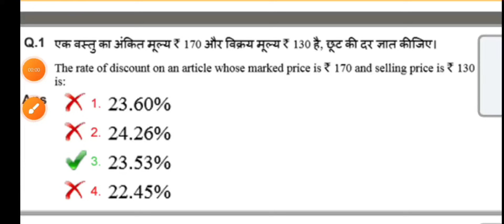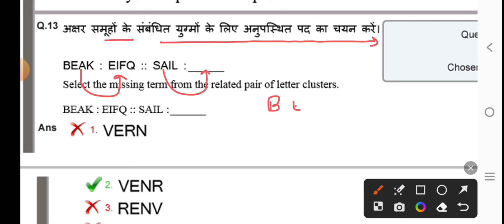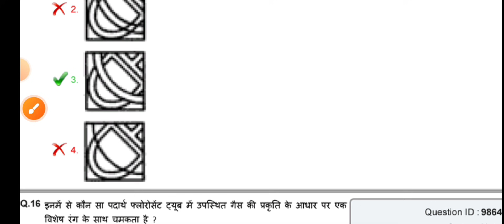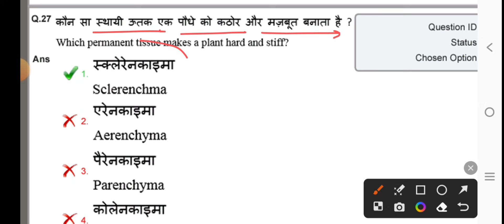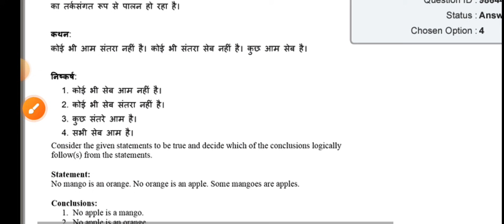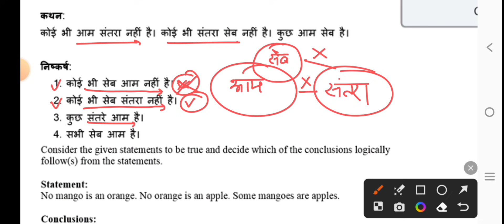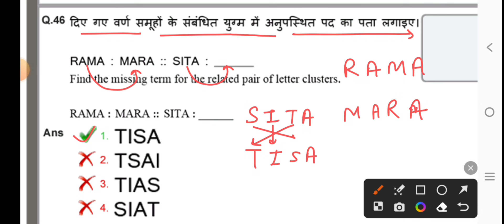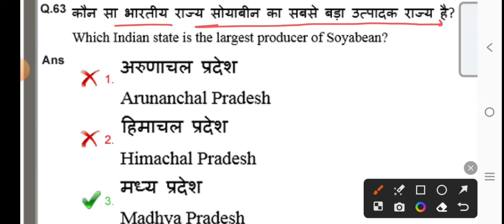RRB ALP 27 November 2024 all shift paper//rrb alp cbt-1 all shift 27 nov exam analysis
rrb alp 27 nov full solved paper.